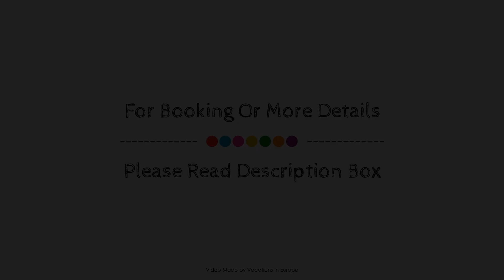Civitas Rethymnae, Crete Island, Greece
About Property:
Civitas Rethymnae is a popular choice amongst travelers in Crete Island, whether exploring or just passing through. Featuring a complete list of amenities, guests will find their stay at the property a comfortable one. Daily housekeeping, free Wi-Fi in all rooms, luggage storage, Wi-Fi in public areas, room service are just some of the facilities on offer. Guestrooms are designed to provide an optimal level of comfort with welcoming decor and some offering convenient amenities like television LCD/plasma screen, whirlpool bathtub, air conditioning, heating, wake-up service. The hotel's peaceful atmosphere extends to its recreational facilities which include hot tub. No matter what your reasons are for visiting Crete Island, Civitas Rethymnae will make you feel instantly at home.
Searching For
1. Civitas Rethymnae - Crete Island
2. Civitas Rethymnae - Crete Island Virtual Tour
3. Civitas Rethymnae - Crete Island Rooms
4. Civitas Rethymnae - Crete Island Amenities
5. Civitas Rethymnae - Crete Island Videos
6. Civitas Rethymnae - Crete Island Offers
7. Civitas Rethymnae - Crete Island Deals
Audio Credit:
Track Title: Blank Slate
Artist: VYEN